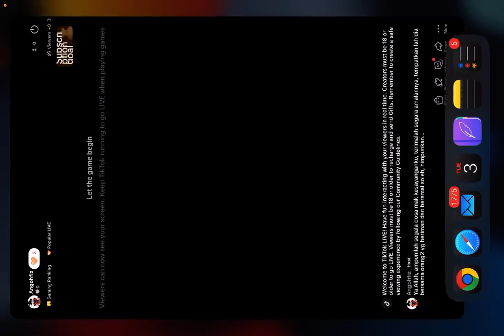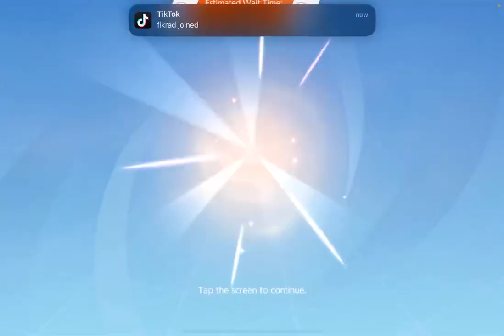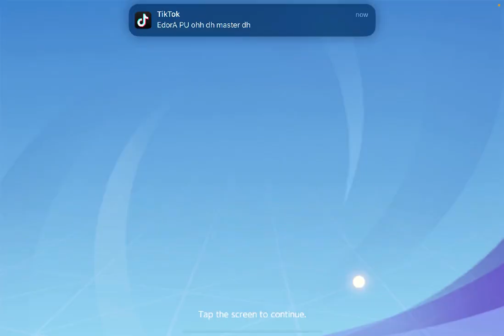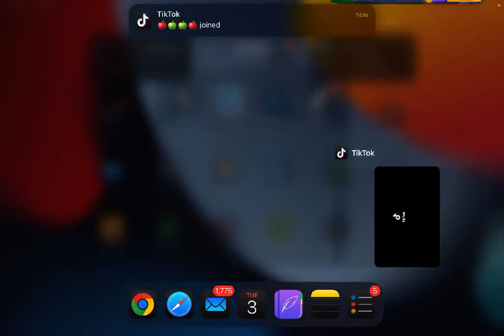LIVE TikTok Pokémon Unite angohfiz || 01 jamadilakhir 2024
Nak dekat hujung tahun
Cepat masa berlalu

Live di TikTok guna iPad Mini 6

♬ MUSIC CREDIT ♪
Title:
Artist:

🎮GAME CREDIT🎮
Title: Pokemon Unite
Console: iPad mini 6

● EDITING ●
Edit Videos = iMovie, KineMaster
Edit Photos &Thumbnails = PicsArt